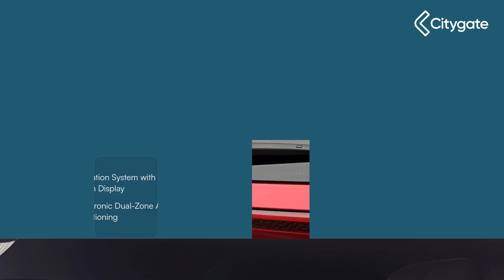CUPRA Born - V2 77 kWh AFV 230 Auto E-Boost - Citygate SEAT Reading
Top Vehicle Features:
⭐ Full LED Headlights with Welcome Home Function and Adverse Weather Function
⭐ Park Distance Control in Front and Rear
⭐ Navigation System with 12in Touch Screen Display
⭐ Climatronic Dual-Zone Air Conditioning
⭐ Augmented Reality Head-Up Display
⭐ 5.3in Digital Cockpit
⭐ Heated Front Seats
⭐ Heated Leather Trimmed Multi-Function Steering Wheel
⭐ DAB - Digital Audio Broadcasting Radio
⭐ 19in Alloy Wheels - Machined Typhoon

Interior:
✅ 5.3in Digital Cockpit
✅ Heated Front Seats
✅ CUPRA Emblem on Steering Wheel
✅ Wireless Full Link Smartphone Integration
✅ 2 Front and 2 Rear USB Type C Sockets
✅ Voice Assistant
✅ e-Call Service
✅ CUPRA Connect - Safety - Service - Remote - Online
✅ Electric Auxiliary Air Heater
✅ 5 Infotainment Speakers
✅ Aluminium Pedals
✅ Driving Profile Selection - Range - Comfort - Performance - Individual
✅ Auto Dimming Rear View Mirror
✅ Recycled Black Interior Roof
✅ Multi-Coloured Interior Ambient Lighting
✅ SEAQUAL Yarn Cloth Upholstery
✅ Drivers and Passenger Seats - Manual Height Adjustment
✅ Unsplit Rear Seat Bench - Split Folding Backrest without Centre Armrest
✅ Integrated Front Head Restraints
✅ Rear Headrests
✅ Illuminated Sunvisor with Mirror
✅ 11 kW AC Charging Capacity
✅ 120kW DC Charging Capacity

Exterior:
✅ Anti Theft Wheel Bolts
✅ Dynamic Steering
✅ Dark Tinted Rear Windows
✅ Electric Window - Front
✅ Door Mirrors Electrically Adjustable - Folding and Heated
✅ Heat-insulated Glass and Acoustic Windshield
✅ Body Coloured Bumpers
✅ Rear Wiper

Safety:
✅ Pilot - M
✅ Heated Washer Nozzles
✅ Anti-theft Alarm System - Interior Monitoring - Backup Horn and Towing Protection
✅ Keyless-Go Central Locking System
✅ Driver Alert System - Tiredness Recognition
✅ Driver Convenience: Emergency Steering Support with Turn Assist
✅ Passive Safety: Extended Safety System
✅ Forward Collision Warning with Automatic Braking
✅ Lane Assist

Technical:
✅ Charge Cable - Electric: Charging Cable - Mode 3 - 32amp
✅ Power Assisted Steering - Speed Sensitive / Variable: Dynamic Steering
✅ Parking Heater (Pre-Heating): Electric Auxiliary Air Heater
✅ Suspension: Shock Absorbtion in Front
✅ Suspension - Sports/Lowered: Sports Rear Shock Absorbtion
✅ Battery Capacity % guaranteed under warranty: 70
✅ Battery Capacity in kWh: 62
✅ Battery Charging Scenario 2 - Power Supply - kW: 11
✅ Battery Charging Scenario 3 - Power Supply - kW: 120
✅ Battery Leased: No
✅ Battery Type: Lithium-ion
✅ Charging Port Location: Right Side Rear
✅ Coupler/Connector Type: CCS Type 2
✅ Maximum Charging Rate - kW: 120
✅ Standard manufacturers Battery warranty - Mileage: 100000
✅ Standard manufacturers Battery warranty - Years: 8
✅ Usable Battery Capacity: 58
✅ WLTP - EC (kWh/100km) - Comb: 15.5
✅ WLTP - EC (kWh/100km) - Comb - TEH: 17.4
✅ WLTP - EC (kWh/100km) - Comb - TEL: 15.5
✅ Fuel Consumption Combined (miles/kWh): 4
✅ Fuel Consumption Combined (miles/kWh): 3.6
✅ WLTP - Pure Electric Range (km) - Comb - TEH: 375
✅ WLTP - Pure Electric Range (km) - Comb - TEL: 422
✅ Pure Electric Range (miles): 233
✅ Pure Electric Range (miles): 262
✅ CO2 (g/km): 0
✅ CC: 1
✅ Gears: 1 SPEED
✅ Transmission: AUTO
✅ Alternative Fuel Qualifying: Yes
✅ Badge Engine CC: 0.0
✅ Badge Power: 230
✅ Coin Description: e-Boost 230 58kWh
✅ Coin Series: V2
✅ Generation Mark: 1
✅ Did at least one aspect of this vehicl...